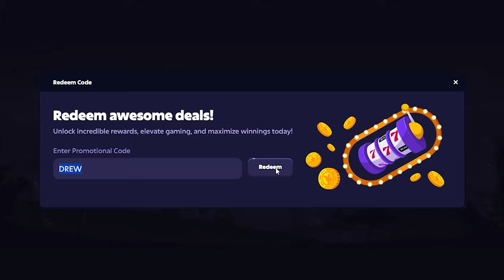INSANE 10,000x WIN on *NEW* Sugar Rush 1000!!